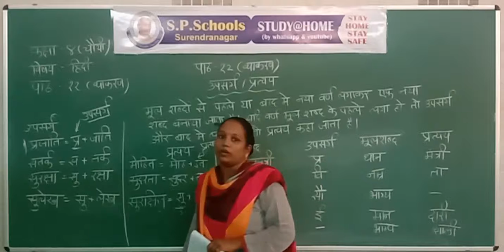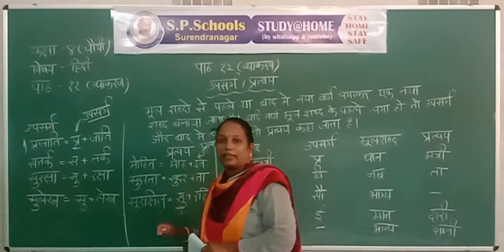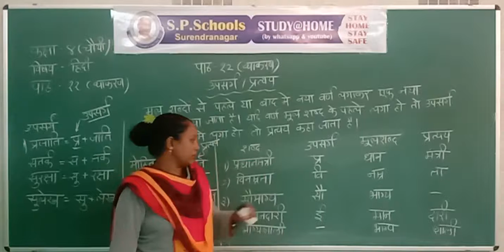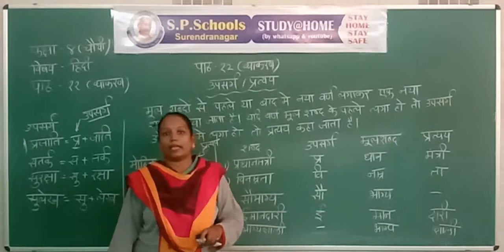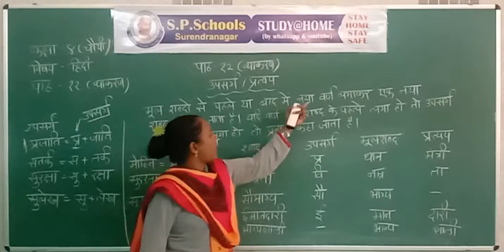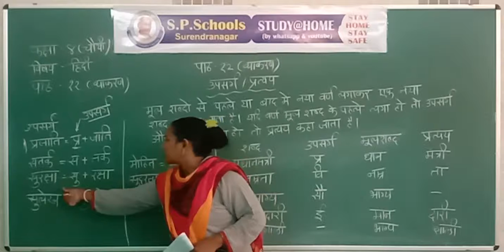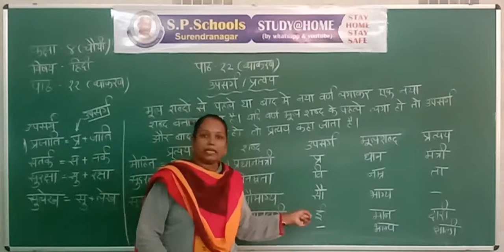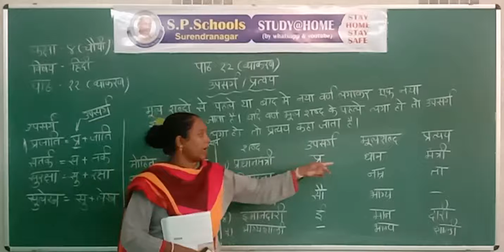STD 4 CBSE | HINDI LEC 19 | S P SCHOOL SURENDRANAGAR